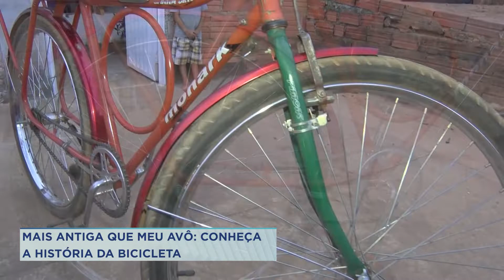MAIS ANTIGA QUE MEU AVÔ: CONHEÇA A HISTÓRIA DA BICICLETA